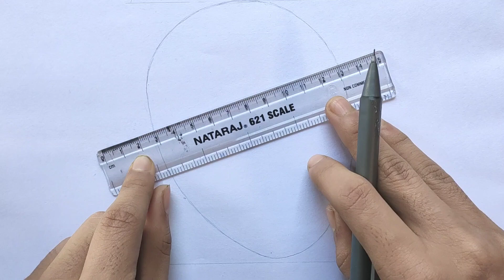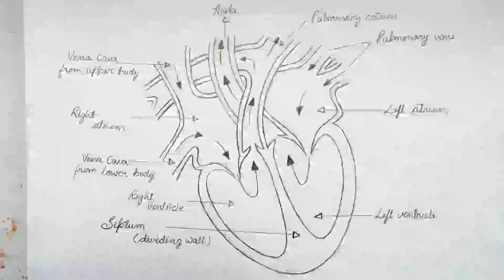How to draw diagram of human heart step by step/ easy human heart diagram for board exams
Hello everyone

Here I have uploaded a tutorial for human heart diagram. In this video you get easy tricks with full explanation for diagram of heart, which will be very help full for your exams.

I hope you all will love this video so please like share and comment on my video and you if haven't subscribe my channel art with Gautam so you get notifications of my videos